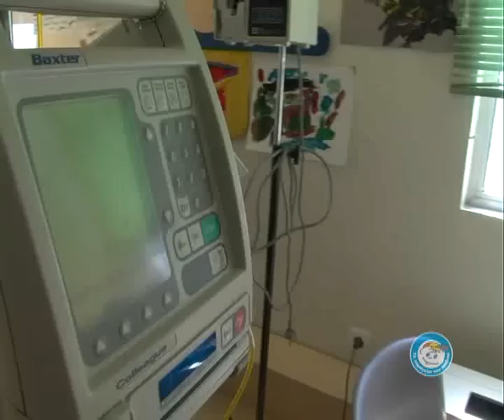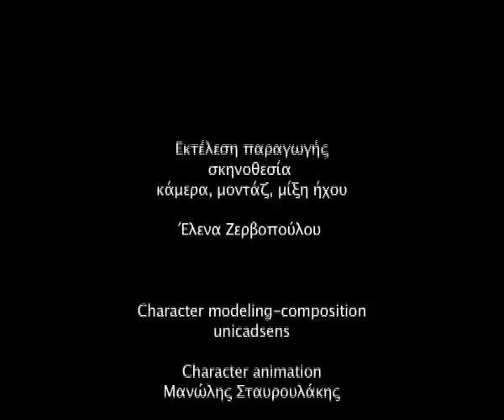Δημιουργική απασχόληση στα νοσοκομεία παίδων.avi